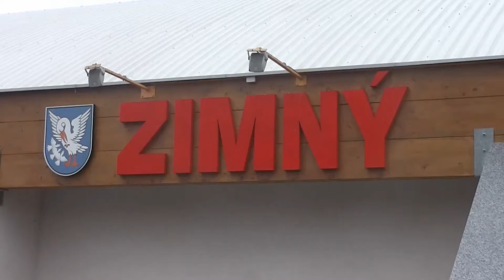Hc Lučenec-Hc 2010 Petržalka Bratislava /STŽ/